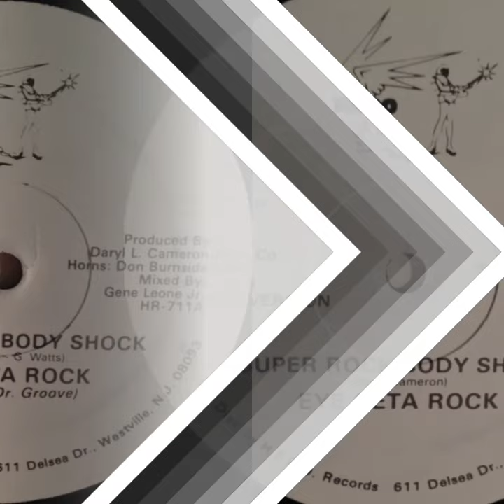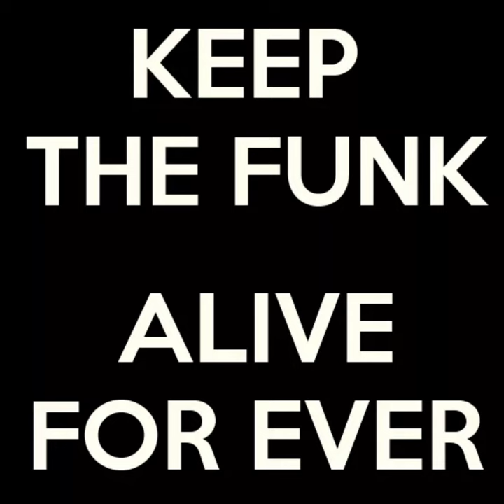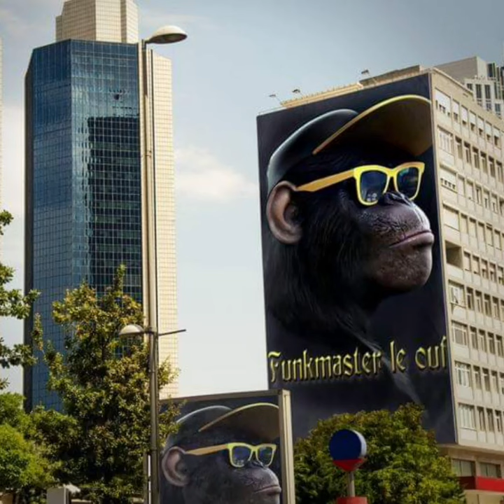Eye Beta Rock " Super Rock Body Shock "